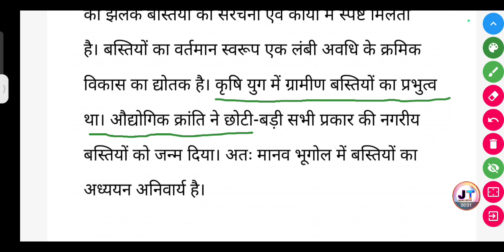मानव भूगोल में मानव बस्तियों के अध्ययन का औचित्य बताएं?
मानव भूगोल में मानव बस्तियों के अध्ययन का औचित्य बताएं? || Manav bhugol mein Manav bastiyon ke adhyayan ko auchitya bataiye